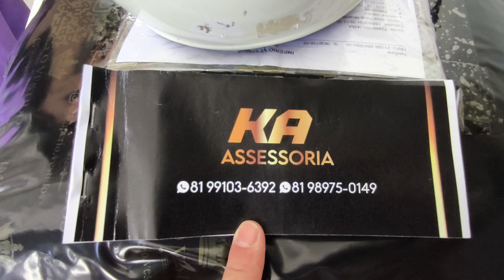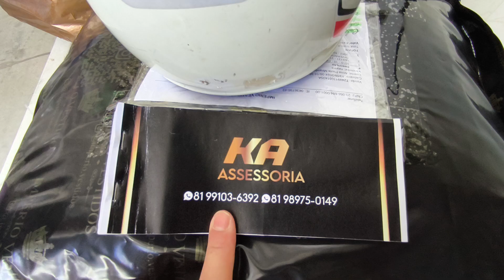KA Assessoria 81 9.9103 6392